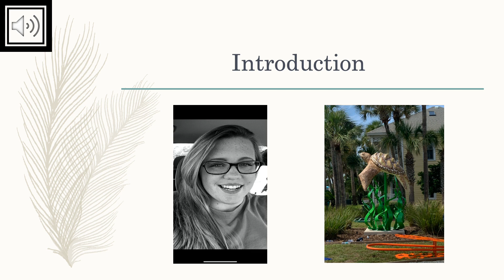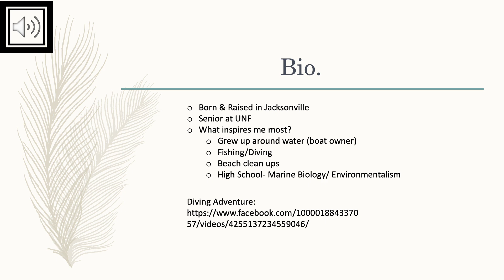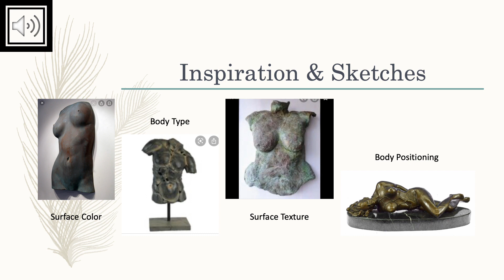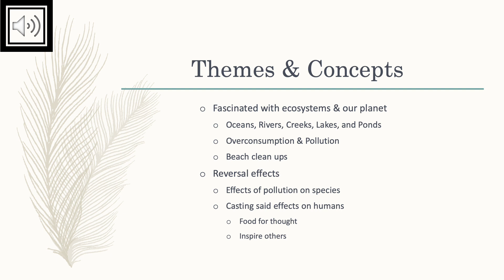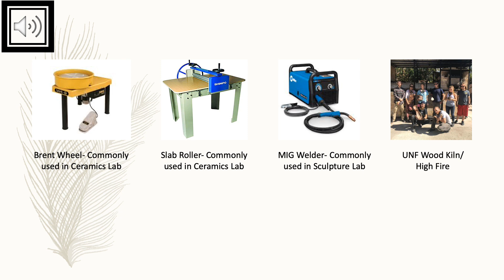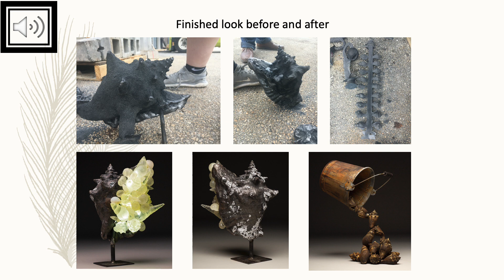Portfolio Review Presentation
Senior Portfolio- Inspiration, process, and concept